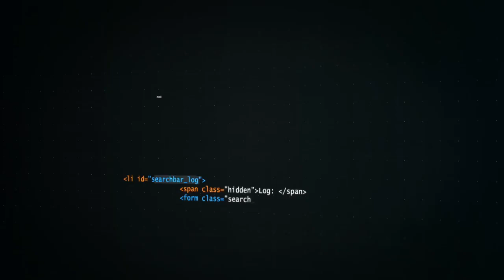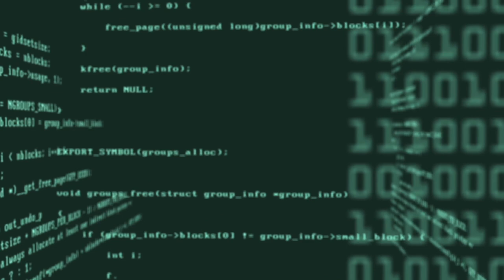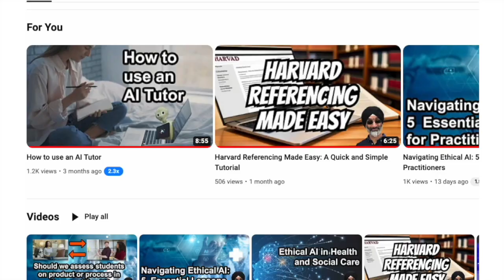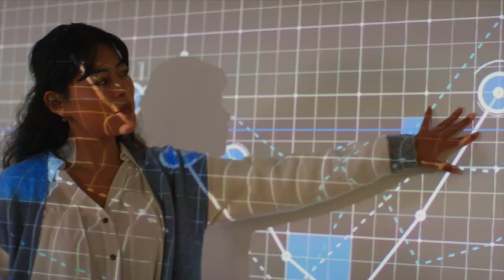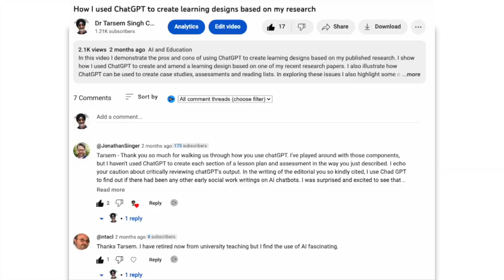AI and Social Work: HUGE Potential, But... (watch out!)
In this video I outline some of the areas social workers need to consider when using AI in the work. During the video I outline a range of issues for you to think about before using AI in social work practice.

TIMECODES:
0:00 – Introduction
1:39 – The Challenges of AI Bias
2:18 – AI and caring relationships
2:47 – AI and the digital divide
3:13 – Educating the next generation
3:37 – Summary

LINKS TO ARTICLES:
Bako, A. T., Taylor, H. L., Wiley, K., Zheng, J., Walter-McCabe, H., Kasthurirathne, S. N., & Vest, J. R. (2021). Using natural language processing to classify social work interventions. The American Journal of Managed Care, 27(1), e24–e31. org/10.37765/ajmc.2021.88580

Castellanos, S. (2020). The Changes AI Will Bring. The Wall Street Journal. 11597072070.

Cath, C. (2018). Governing artificial intelligence: Ethical, legal and technical opportunities and challenges. Philosophical Transactions of the Royal Society A, Mathematical, Physical, and Engineering Sciences, 376, 20180080.

Coulthard, B., Mallett, J., & Taylor, B. (2020). Better decisions for children with “big data”: Can algorithms promote fairness, transparency and parental engagement? Societies, 10(4), 97. https://

Cresswell, K., Callaghan, M., Khan, S., Sheikh, Z., Mozaffar, H., & Sheikh, A. (2020). Investigating the use of data-driven artificial intelligence in computerised decision support systems for health and social care: A systematic review. Health Informatics Journal, 26(3), 2138–2147.

Donahoe, E., & Metzger, M. M. (2019). Artificial intelligence and human rights. Journal of Democracy, 30(2), 115–126. https://

Garkisch, M., Goldkind, L. Considering a Unified Model of Artificial Intelligence Enhanced Social Work: A Systematic Review. J. Hum. Rights Soc. Work (2024).

Gillingham, P. (2016b). Predictive risk modelling to prevent child mal- treatment and other adverse outcomes for service users: Inside the ‘black box’ of machine learning. The British Journal of Social Work, 46(4), 1044–1058. bcv031

Keddell, E. (2019). Algorithmic justice in child protection: Statistical fairness, social justice and the implications for practice. Social Sciences, 8(10), 281.

Lee, D., & Yoon, S. N. (2021). Application of artificial intelligence-based technologies in the healthcare industry: Opportuni- ties and challenges. International Journal of Environmental Research and Public Health, 18, 1–18. ijerph18010271

Lo Piano, S. (2020). Ethical principles in machine learning and artificial intelligence: Cases from the field and possible ways for- ward. Humanities and Social Sciences Communications, 7(1), 1–7.

Zetino, J., & Mendoza, N. (2019). Big data and its utility in social work: Learning from the big data revolution in business and healthcare. Social Work in Public Health, 34(5), 409–417.

WHO AM I:
I’m Tarsem, I am an Associate Professor at the University of Birmingham in the UK. I’m also a social researcher, academic, digital creator and love exploring the tools that can lead to happiness, productivity and engaging learning experiences. Please share the existence of this channel

STOCK FOOTAGE Stock footage provided by Videvo, downloaded from videvo.net.